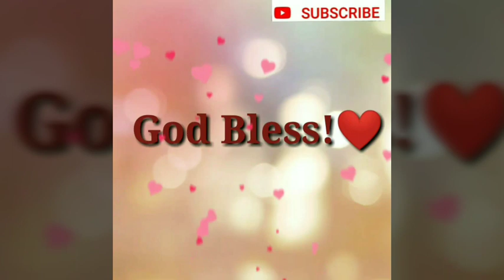MY YEAR END MESSAGE TO ALL OF YOU GUYS! Happy New Year